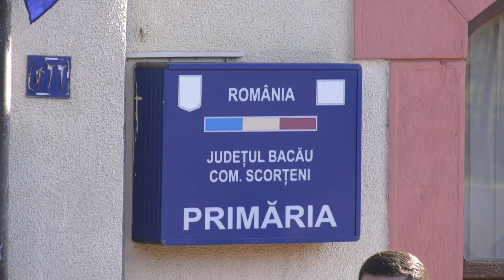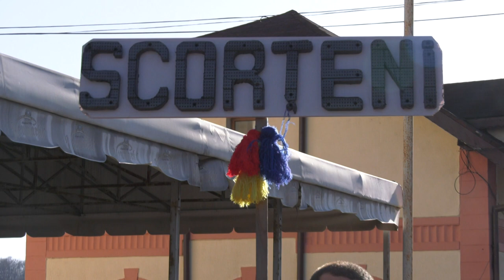LA SCORTENI Festivalul de Datini si Obiceiuri FILMARE EXCLUSIV TV UHD 4K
LA SCORȚENI, județul Bacău, Festivalul de Datini și Obiceiuri FILMARE EXCLUSIV TV UHD 4K.

Cu stimă,
echipa Exclusiv

Vizionare plăcută !